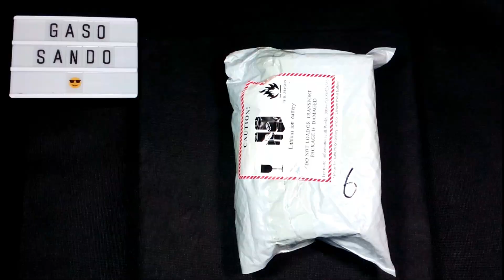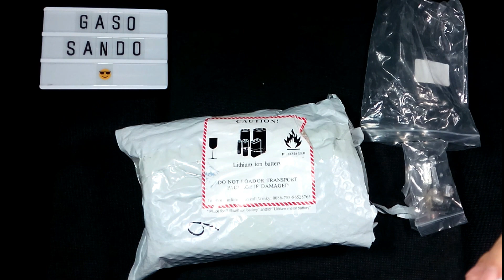UNBOXING LENTES CAMARA HD Y BASE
En este video tenemos el unboxing de unas gafas con cámara "HD" y una base para mando DJI (Tablet y celular) y algunos otros, les dejo los enlaces de compra en Gearbest no llevo comisión es compra directa. ¡Esperen el Review o revisado!

Base para mando DJI (Celular y Tablet) color plata